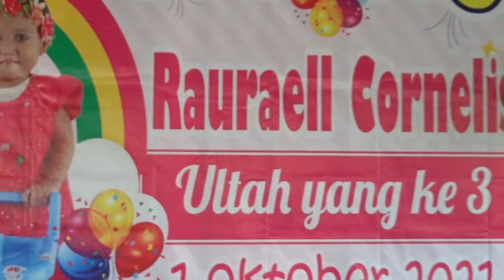Dalam Rangka Ulang Tahun Rauraell Yg Ke 3